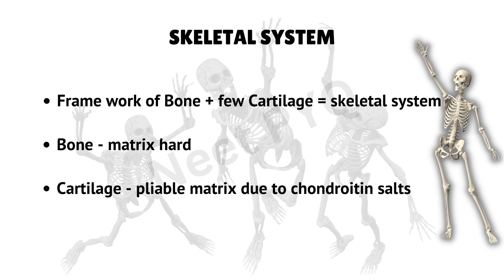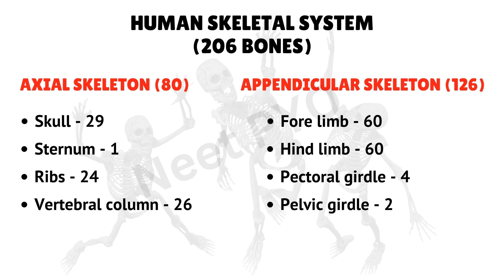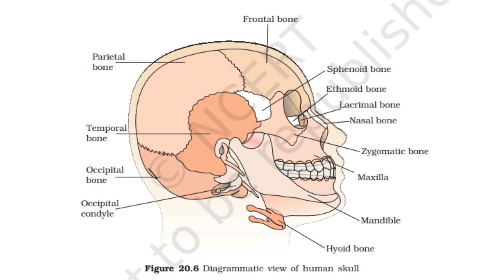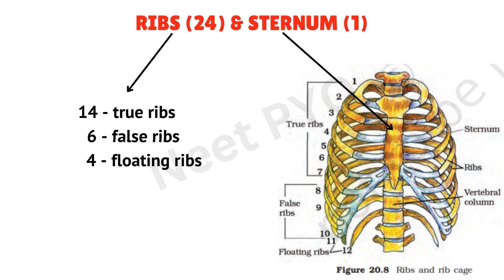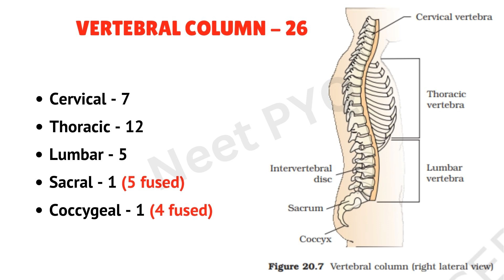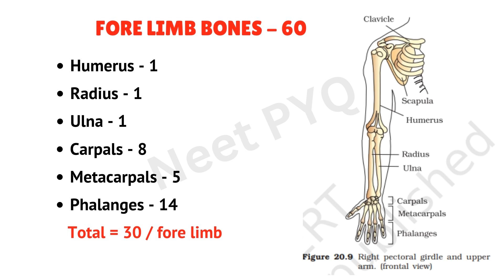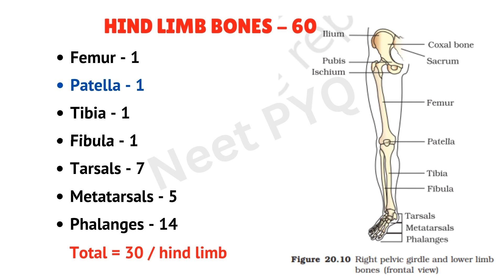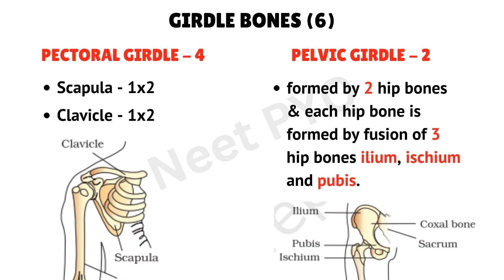Human Skeletal System ☠II Neet 2023 😊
skeletal
skeletal system
the skeletal system
human skeletal system
NEET PYQ
neet biology
neet biology questions
neet pyq
neet previous year question
pyq neet biology
Neet 2023
Neet 2024

ASK YOUR QUERIES IN COMMENT